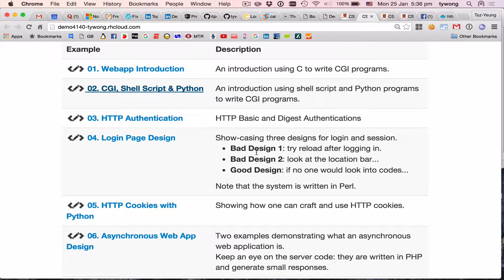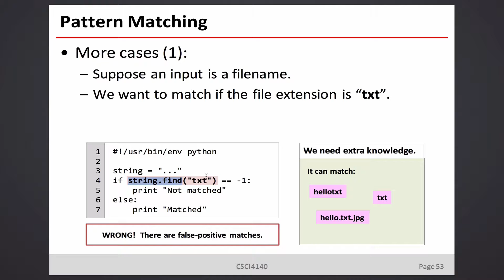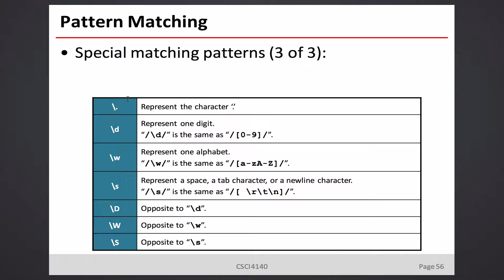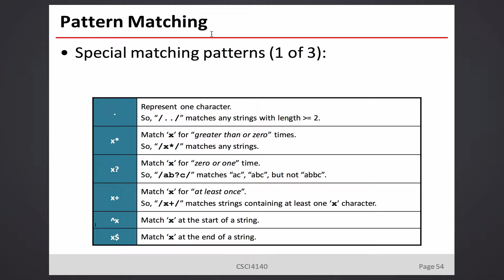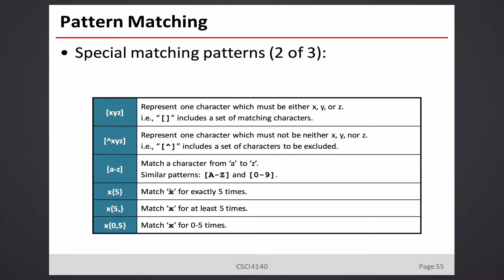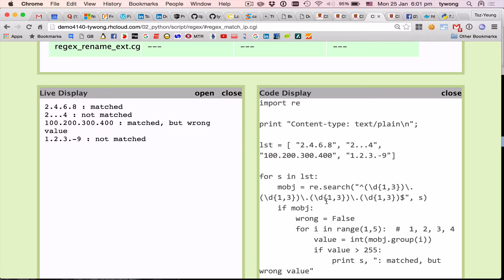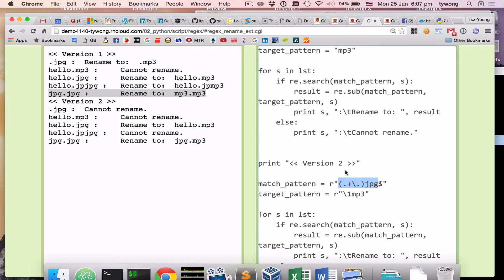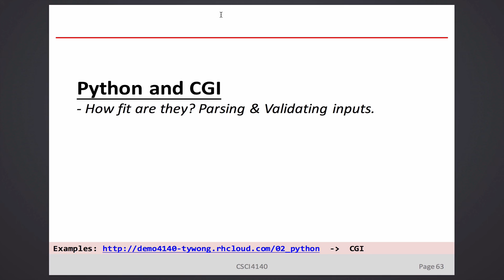CUHK 4140, 2016-01-25